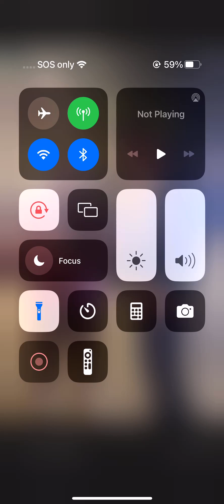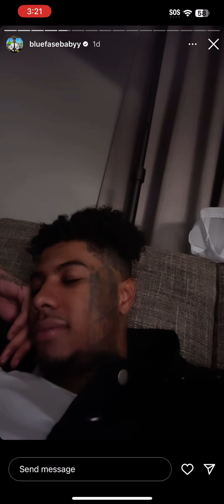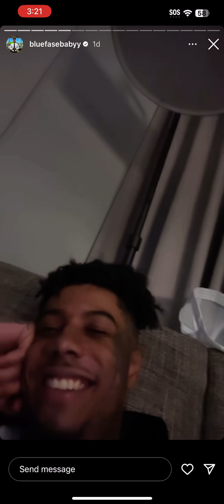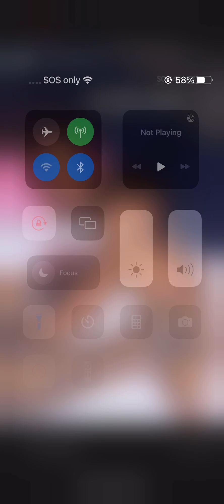BlueFace IG story Drunk asl Jaidyn Alexxis Giving Him Head 💦🍆🤣😭 (Hilarious) 10/30/23